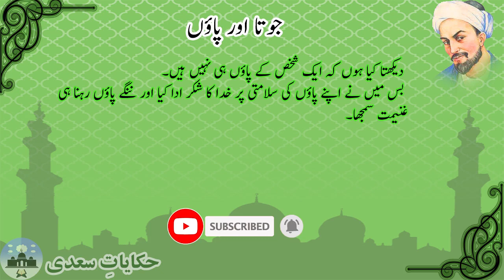Joota Aur Paon | Hikayat E Saadi | Islam Paramount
Welcome to Islam Paramount
In this video we shall talk about a new Hikayat/story from Shiekh Saadi in which he says that
شیخ سعدی فرماتے ہیں کہ زمانے کی گردش اور دنوں کی سختی سے میں کبھی دل شکستہ اور رنجیدہ نہیں ہوا ۔مگر ایک بار ضرور ملال ہوا جب میرے پاؤں میں جوتی نہ تھی اور نہ خریدنے کو جیب میں پیسہ تھا۔ میں حیران پریشان کوفہ کی جامع مسجد میں جا نکلا۔ دیکھتا کیا ہوں کہ ایک شخص کے پاؤں ہی نہیں ہیں۔ بس میں نے اپنے پاؤں کی سلامتی پر خدا کا شکر ادا کیا اور ننگے پاؤں رہنا ہی غنیمت سمجھا۔